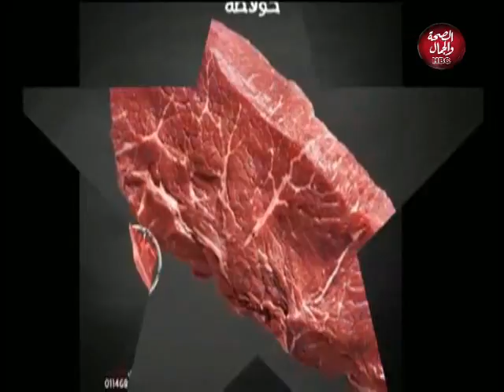بنات حوا | مع هبه المصري تهنئة خاصة بحلول شهر رمضان